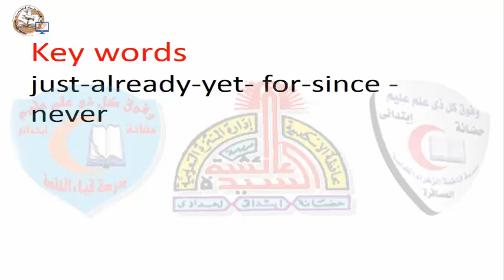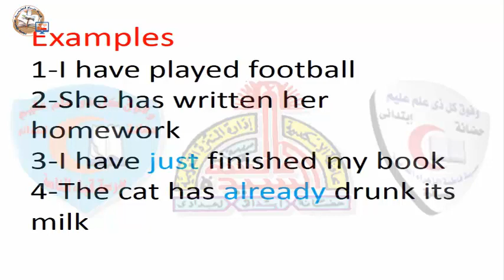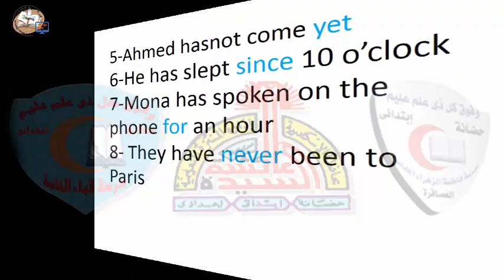1-لغة انجليزية اضافية-الدرس الاول- Unit1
1-لغة انجليزية اضافية-الدرس الاول- Unit1